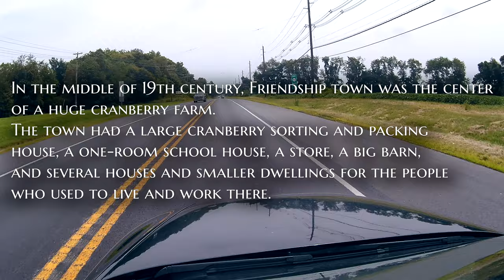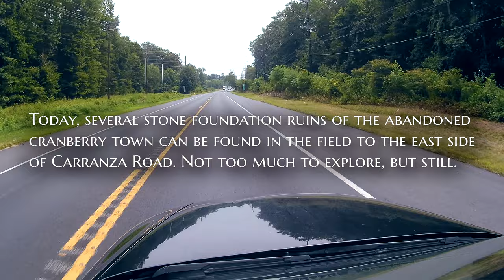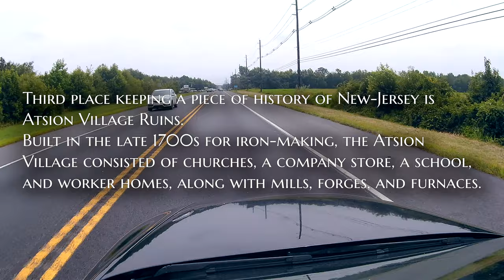Pine Barrens Ruins - Harrisville, Friendship, Atsion ghost towns exploration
Pine Barrens Ruins exploration  - Harrisville, Friendship, Atsion ghost towns exploration.

00:00 Intro
00:40 Road to the ruins
02:46 Harrisville ghost town ruins
08:36 Friendship ghost town
11:37 Atsion village ruins exploration

There are dozens of abandoned ghost towns and ruins lost in Pine Barrens area of NJ. They are the remains of a series of industries and factories that arose with the coming of European colonists in 18-19 centuries and faded as richer sources were found to the west.
   Most of the ruins are irretrievably lost in the forests of NJ but few sites still can be found.
   Today we will try to discover some of them and touch the history of East America.

   First place to visit is Harrisville Ruins, remains of an abandoned paper mill of 1700s.
   Harrisville was a small production community that was settled from around 1795 to 1914. Best known for producing paper, it was abandoned and set ablaze shortly after. Much of the village burned in the fire. Following the fire, vandals descended on the village.
   Only a couple of mill walls and several stone foundations remains have survived to this day.

   The second abandoned place to visit today is Friendship ghost town ruins. The place is known as haunted.
   In the middle of 19th century, Friendship town was the center of a huge cranberry farm.
   The town had a large cranberry sorting and packing house, a one-room school house, a store, a big barn, and several houses and smaller dwellings for the people who used to live and work there.
   Today, several stone foundation ruins of the abandoned cranberry town can be found in the field to the east side of Carranza Road. Not too much to explore, but still.

   Third place keeping a piece of NJ history is Atsion Village Ruins.
Built in the late 1700s for iron-making, the Atsion Village consisted of churches, a company store, a small school, and worker homes, along with mills, forges, and furnaces.

Please don't vandalize ghost towns, abandoned and historic properties! No trash and graffiti!

I search and explore solo ghost towns, historic, abandoned, haunted places in New Jersey and Pennsylvania.  My explorations are based on local creepy legends, old maps research and aimed to discover something new in urban exploring.
Abandoned in Pine Barrens. Ruins of Harrisville, Friendship, Atsion ghost towns in NJ. Abandoned historic sites exploration.

Music credit provided by:
Nowhere Land - Alexander Nakarada;
The Restoration - Hiraeth by Scott Buckley;
The Lost World - Hayden Folker.